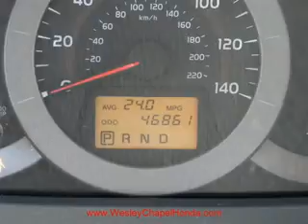Used 2009 TOYOTA RAV4 Wesley Chapel FL 33544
Type: used
Year: 2009
Make: TOYOTA
Model: RAV4